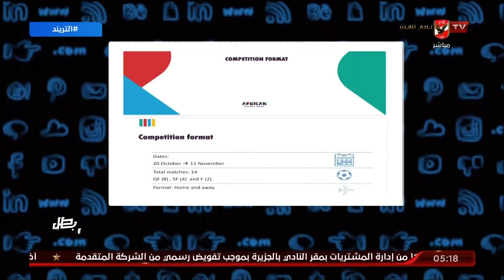محمد سعيد: كلام نهائي مباريات الدوري الإفريقي سينطلق 20 أكتوبر لـ 11 نوفمبر..ومبارياته "ذهاب وعودة"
بالمستندات.. محمد سعيد: كلام نهائي مباريات الدوري الإفريقي الممتاز سينطلق 20 أكتوبر حتى 11 نوفمبر.. ومبارياته "ذهاب وعودة"